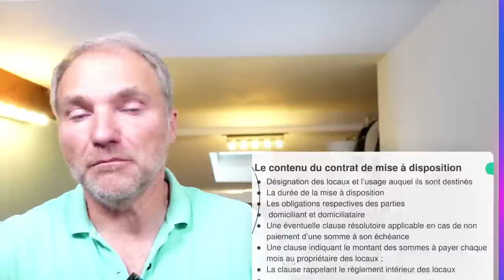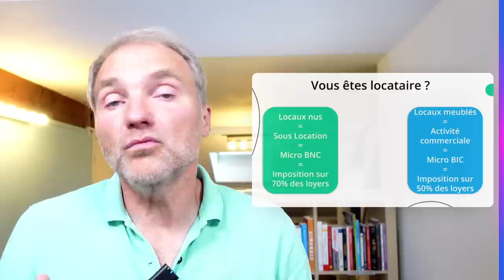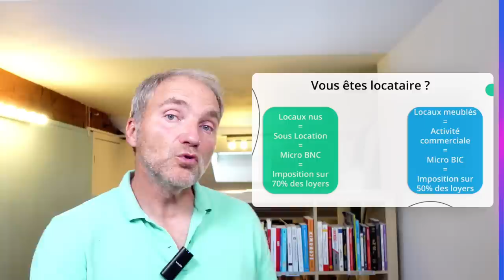Domiciliation de société : conseils et astuces pour avoir le siège social chez soi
Tu es en plein processus de création de ta société ? Félicitations !

Tu dois te poser tout un tas de questions, notamment sur la domiciliation de ton entreprise ou l'installation de ton siège social ?

👉 Est-ce que tu la domicilies chez toi, ou bien ailleurs ?
👉 Est-ce que tu peux te verser de l'argent si ton siège social est chez toi ? Et est-ce qu'il y a des obligations ?
👉 Est-ce que c'est compatible avec le versement de l'ARE ?
👉 Comment fonctionne la fiscalité de tout cela

Pas de panique ! Dans cette vidéo, Patrick, expert-comptable et cofondateur de Dougs, va tout t'expliquer sur la domiciliation de ton entreprise : avantages, fiscalité, étapes à suivre...

On se lance ?

Les 10 essentiels à mettre en place après la création de ton entreprise

00:00 - Introduction
01:16 - Les principaux avantages
03:33 - Avant l'immatriculation de sa société
07:37 - Étapes en tant que locataire
10:16 - Étapes en tant que propriétaire
10:32 - La convention de mise à disposition
15:21 - Fiscalité

Gagnez 838 euros en étant formé !

✅ Dougs, c'est l'expert-comptable en ligne qui vous simplifie vraiment la vie !

📩 Les recettes de l'entrepreneur, c'est 1 mail par mois pour devenir un entrepreneur étoilé ⭐️ Inscrivez-vous à notre newsletter

Plus de contenus sur la comptabilité, la création et le développement de votre entreprise sur notre blog